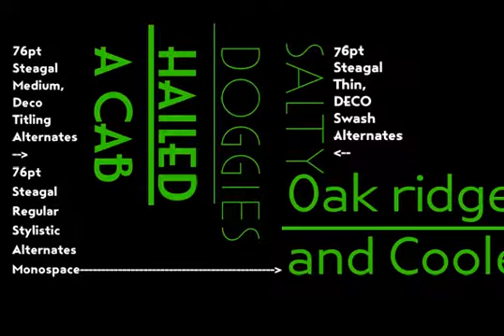Steagal Font Download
I love geometric sans serifs, their crispness and rationality. Le Havre taps into this style, but for a while, I've wanted to create a font recalling the printed Futura of the 1940s, which seems to have an elusive quality all its own. After seeing an o...